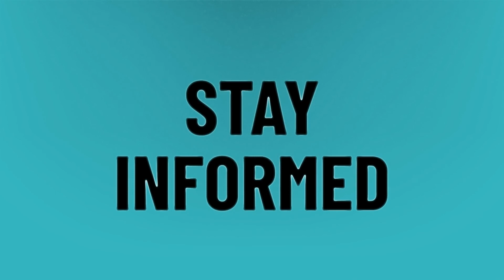Does Hermitcraft use creative?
HermitCraft • Does Hermitcraft use creative?